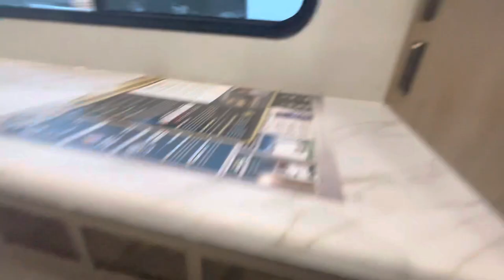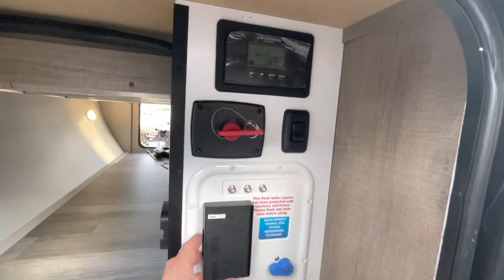NEW 2023 GRAND DESIGN IMAGINE AIM 18BH TRAVEL TRAILER Dodd RV BUNK BEDS WALKTHROUGH Bar / Murphy Bed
NEW 2023 GRAND DESIGN IMAGINE AIM 18BH TRAVEL TRAILER Dodd RV FLOORPLAN WALKTHROUGH SHOW Bar / Murphy Bed BUNK BEDS

Scott Hudgins
Yorktown va

4,204 lbs. empty weight
441 lbs. hitch weight
21' 11" overall length
10' 11"  height
42 gal fresh water
74 gal gray water
37 gal black water
Solar panel
Single Slideout
Murphy Bed
Solar
15' power awning